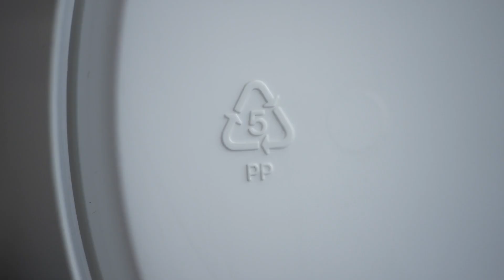Why is Plastic in Nature a Problem?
Plastic is everywhere -- from the water bottles we drink out of to the sneakers on our feet. But what happens to all of that plastic when we’re done with it? And how does it affect our planet? Learn about plastic pollution and explore how it moves through our environment, the impact it has on wildlife and people, and the actions we can take to create a cleaner, healthier planet. Discover how reducing, reusing, and recycling plastic can help protect people and nature for generations to come!